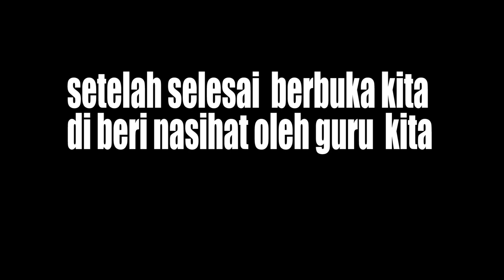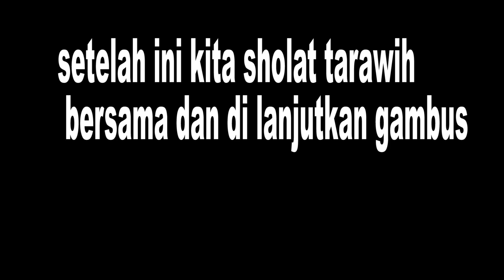VLOG BUKBER HABAIB SE BOGOR !!!!! ALVLOG 3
TERIMAKSIH YANG SUDAH MENONTON
MAAF KALO ADA KESALAHAN